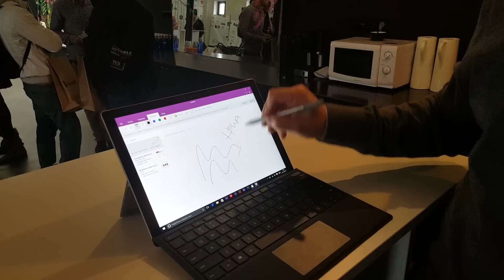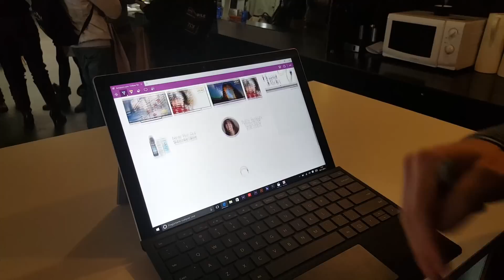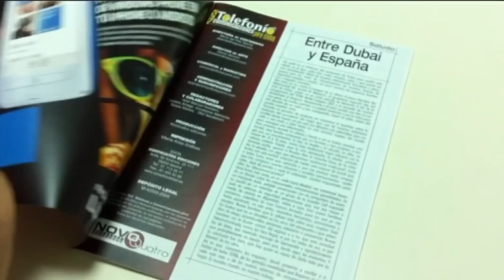Así es la Surface Pro 4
La Surface 4 pro es más delgada  (8.4mm) que su predecesora y viene equipada con los nuevos procesadores Intel Skylake ofrece hasta 16GB de RAM y 1TB de almacenamiento interno. Destacan los cuatro puertos USB 3.0., los dos puertos DisplayPort o el Gigabit Ethernet